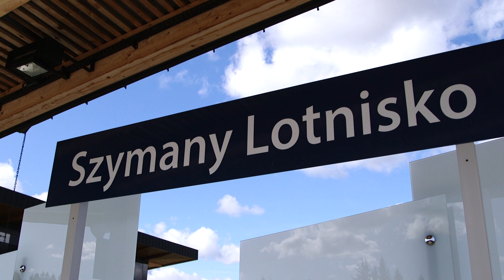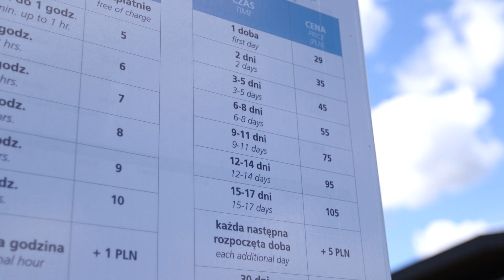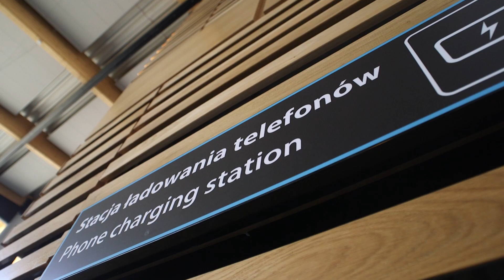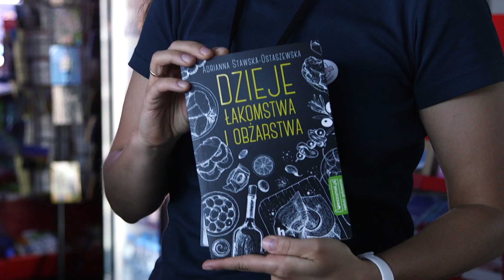Nasz przewodnik po lotnisku Olsztyn Mazury.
Kiedyś lotnisko Szymany dziś Olsztyn Mazury. Ten międzynarodowy port lotniczy jest przepięknie położonym obiektem, z którego możesz polecieć między innymi do Londynu, Koloni, Bremy czy na przykład do Bułgarii. Mieliśmy okazję zapoznać się z infrastrukturą lotniska i dlatego dzielimy się tą wiedzą, abyś mógł być przygotowany do swojej następnej podróży właśnie z Mazur!